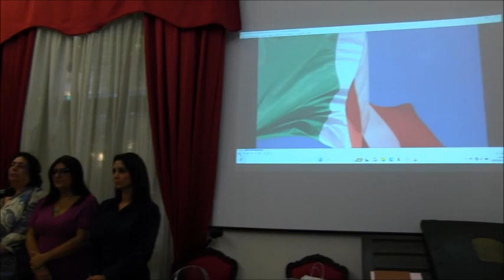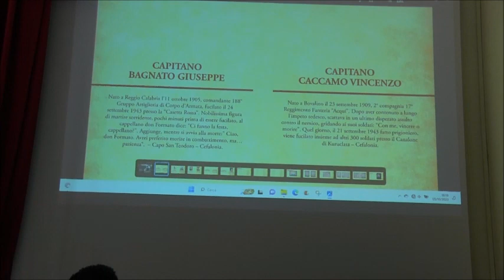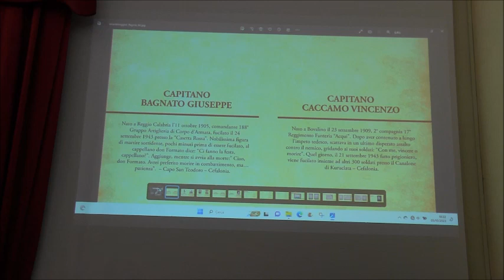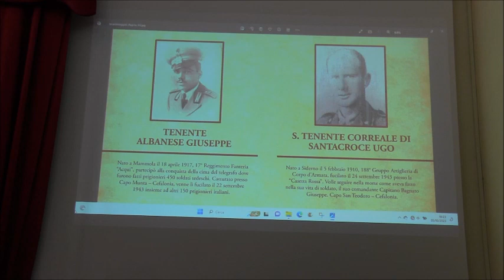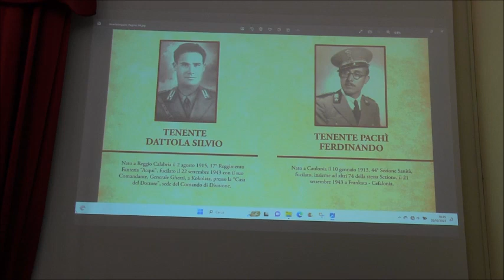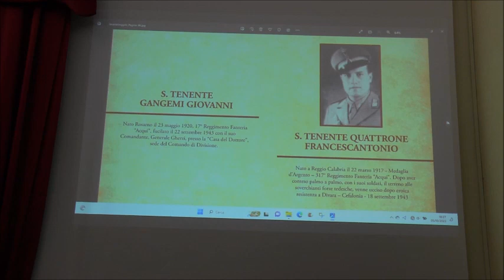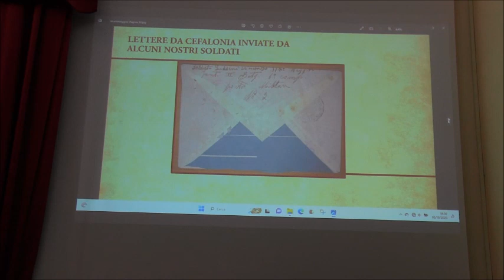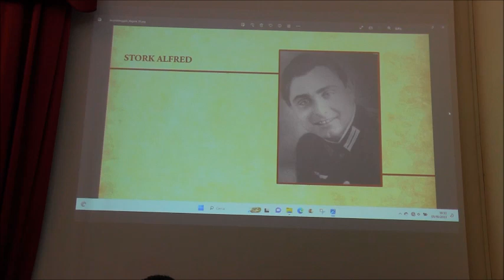80° ANNIVERSARIO DELL’ ECCIDIO DI CEFALONIA - VIDEO INTEGRALE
80° ANNIVERSARIO DELL’ ECCIDIO DI CEFALONIA
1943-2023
Saluto: Dott.ssa Irene Calabrò, Assessore Cultura Comune di Reggio Calabria
Prof. Giuseppe Caridi, Presidente Deputazione Storia Patria della Calabria
Dott. Stefano Iorfida, Presidente Associazione Anassilaos
Dott.ssa Daniela Neri, Responsabile Biblioteca De Nava
Conduce e Modera Dott. Fabio Arichetta, Responsabile Centro Studi Anassilaos “R. Romeo”
Intervengono
Prof. Antonino Romeo, Deputato Storia Patria della Calabria
Dott. Carmelo Covani, Socio Deputazione Storia Patria della Calabria
GIOVEDI’ 5 OTTOBRE 2023
Sala Giuffrè - VILLETTA BIBLIOTECA P. DE NAVA